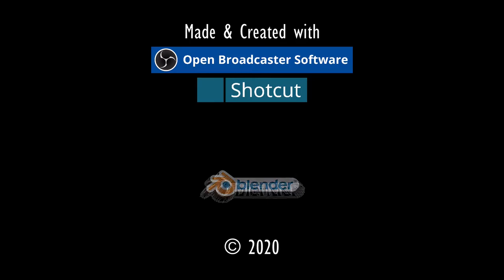WIEDER ZYON!⚓ODYSSEE-Im Auftrag des Königs, V2.6 (L'Hiver) #166★Let's Play [Gothic 2 Mod][GER]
Entwickler/Publisher:
Piranha Bytes/Jowood